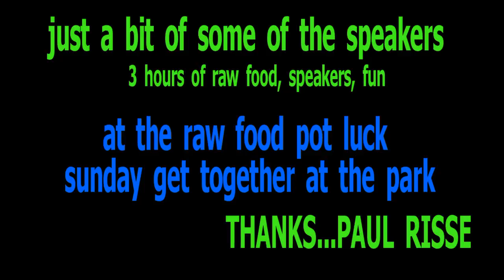#377 barefoot in the park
wonderful day in the park with lots of new friends.  stephenville texas with paul risse and the barefoot market.
PLEASE CHECK OUT VEGANRAWMOM.  she had great videos of the speakers at the park..and more!